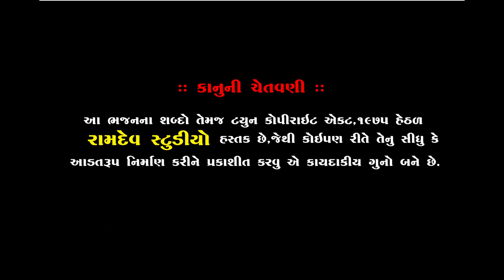AMISH VAGHELA || અમીષ વાઘેલા ||પીરજીના પંથમાં રે ભક્તો અપાર છે || Piplidham || Neja Utsav 2019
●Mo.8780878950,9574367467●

:: VIDEO GRAFI TEEM::

KALPESH MER
MEHUL MER
DHIRUBHAI CHOTILA
LAKHMANBHAI MAGHARIKHADA
DILIP MENIYA
NIMESH DAVA
JAINESH PATEL
SANJAY BHAI HIRASAR
AJAYBHAI CHOTILA
GOPALBHAI  VADHRA
RANJITBHAI CHORVIRA
BHAVESH CHOTILA
UMESH MADHAR

                     PIPLIDHAM SANTVANI